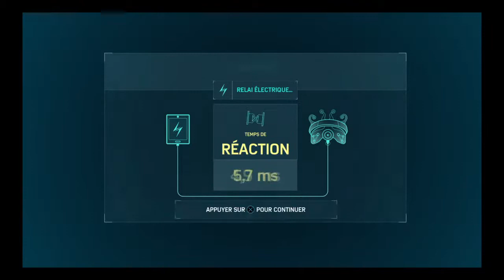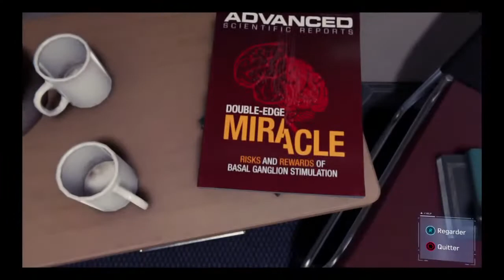Ik heb een nieuwe game gekregen van team ngabu spider man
Follow Sy clan on youtube and on instagram